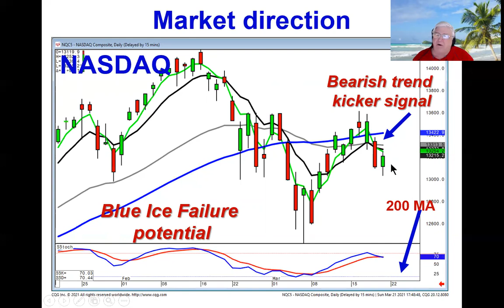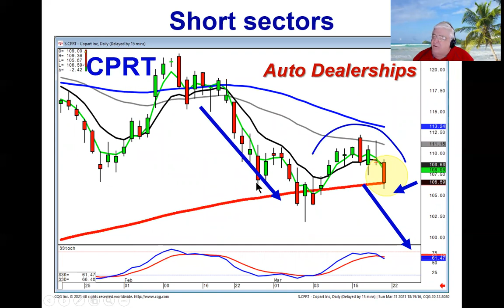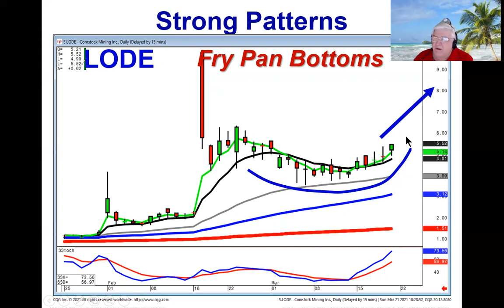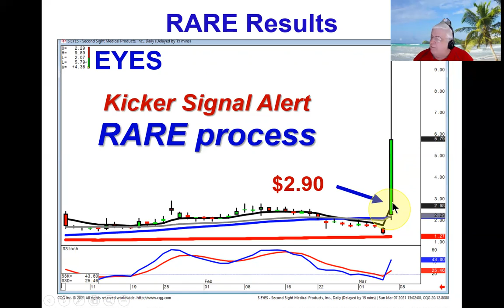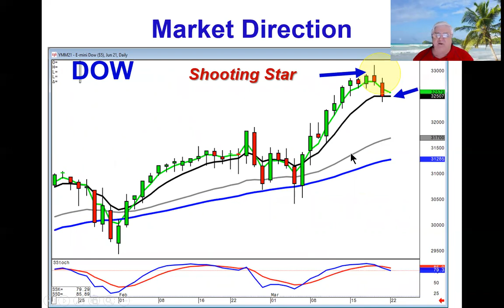A major reversal signal in the Dow, the shooting star, Stocks to Watch March 21, 2021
What identifies market reversals with a high degree of accuracy? Candlestick signals! Why? Because Japanese rice traders have identified signals using the most predictable trend indicator – human nature. Candlestick analysis is simple, there are only 12 major candlestick signals that need to be learned, six long and six short. The Japanese rice traders provided a powerful trading methodology. They identified the reversal signals AND explained investor sentiment that created the signal. That combination allows investors to view price trends with the same clarity as an investor that had been investing in the market for 50 years. Join us  this weekend, March 27 and 28th for a two day full comprehensive candlestick training. When you learn candlestick analysis in a step-by-step logical chronological process, the common sense investing perspectives will change your trading for the rest of your life. Remember, this is not rocket science, this is merely putting common sense investment perspectives into a graphic depiction.

The indexes started showing strong selling this week, the Dow formed a bearish shooting star signal that was confirmed in Friday's trading. The next confirmation will be to see if the T line is able to act as continued support. Lower trading on Monday would indicate the selling has started. This short sectors are currently auto dealerships, ABG, CPRT, SAH, LAD, PAG and retail stocks CATO, LE,TITN, TLYS.  The electric vehicle sector  is showing some good potential trade set ups, ROOT, BLNK, QS,m XPEV, LI, CBAT.  The gold sector  is starting to show bottoming action. These market conditions are starting to warrant adding more short positions to the portfolio if the T line does not hold on the Dow.